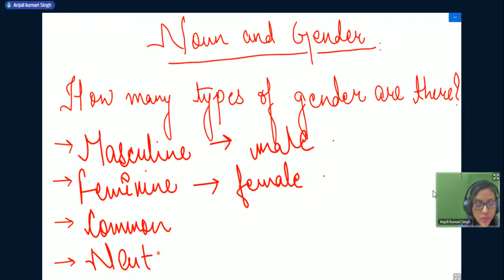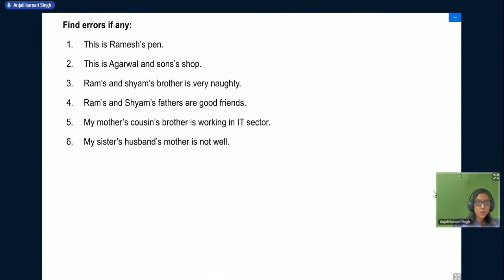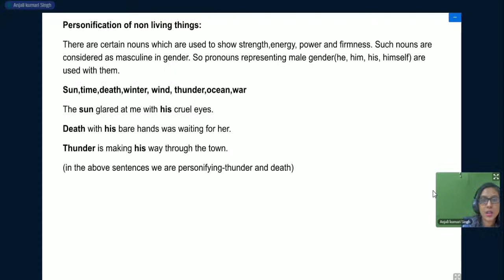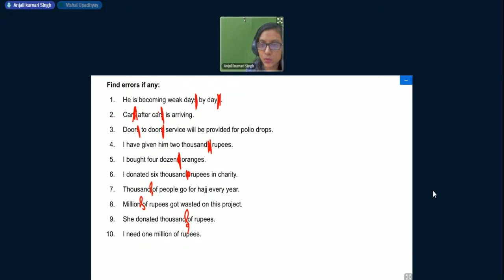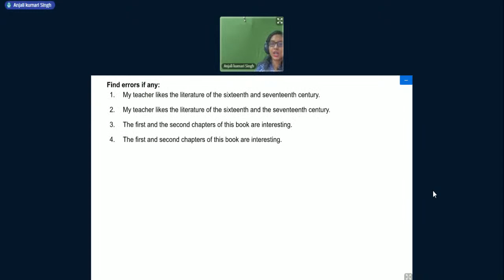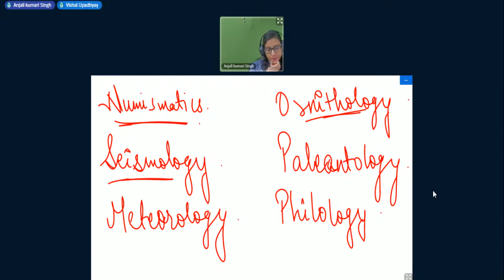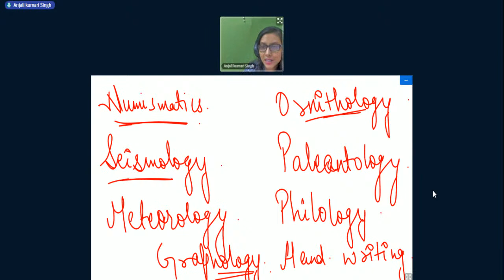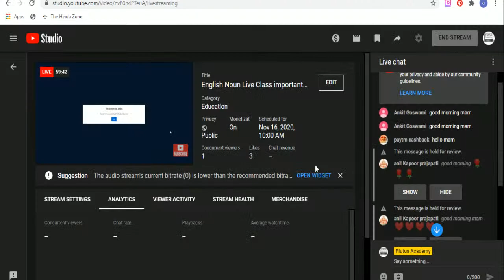English Noun Live Class important for SSC CGL & IBPS PO by Anjali Mam